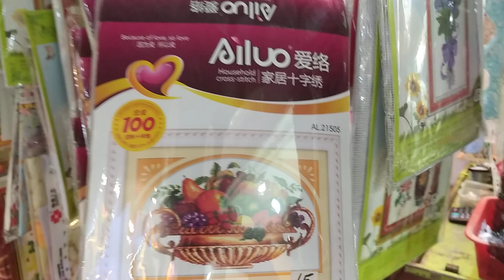North point Market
By Amaya